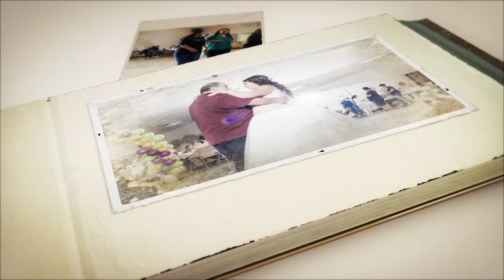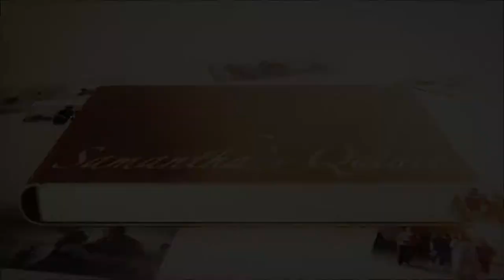Samantha's Quince Slideshow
Category
Film & Animation
License